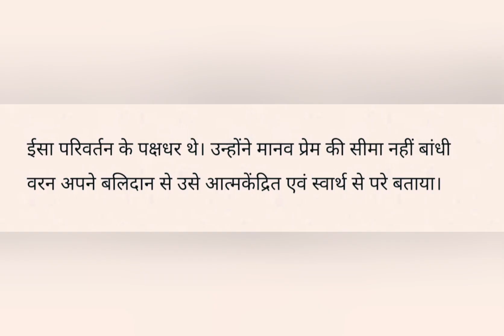Good Friday : क्यों मनाया जाता है ? || 2023